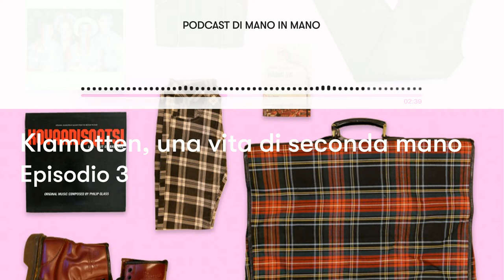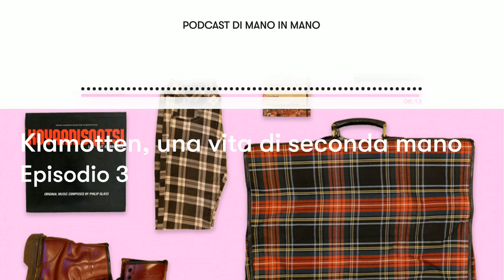Ep.51 - Klamotten, una vita di seconda mano - Puntata 3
Radio Orson - Tesori e vite dal passato
Nei nostri podcast raccontiamo ed approfondiamo storie di arredi iconici di design, periodi artistici, tecniche ed arti, storia del costume e artisti meno conosciuti per riscoprire quel passato che non si può dimenticare.

Klamotten è un diario che racconta una vita vissuta a vestire secondhand e vintage.
Dapprima per necessità, poi per scelta consapevole.